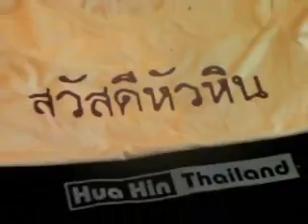มายากล โชว์เล่นกลที่หัวหิน Magic-Trick 魔术 magic trick 魔术 Show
♠จอห์นนพดล วศินสุนทร
♣ธนาคารไทยพาณิชย์ เลขบัญชี 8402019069